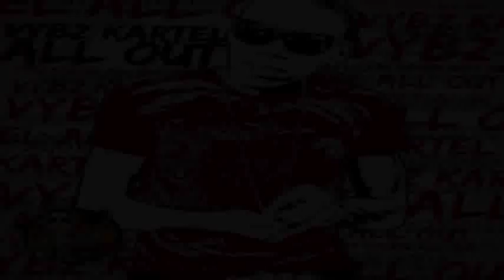Vybz Kartel - All Out (Raw)